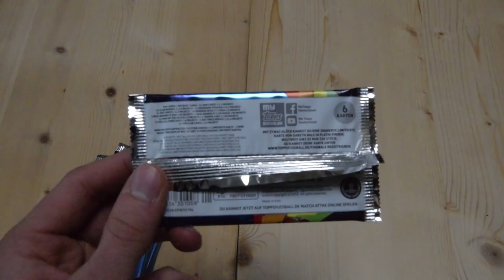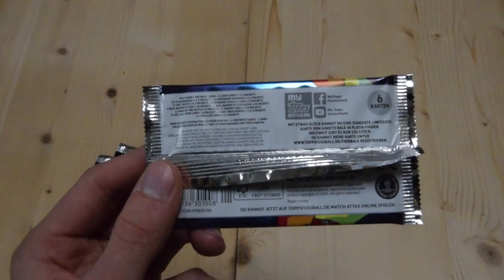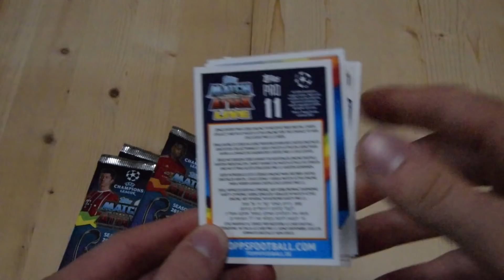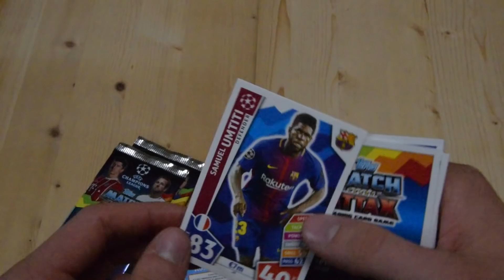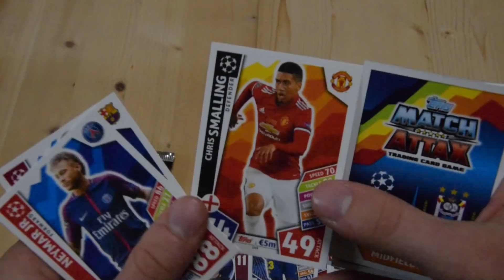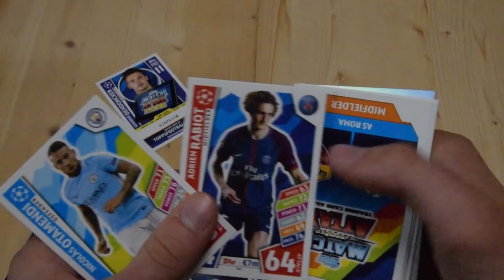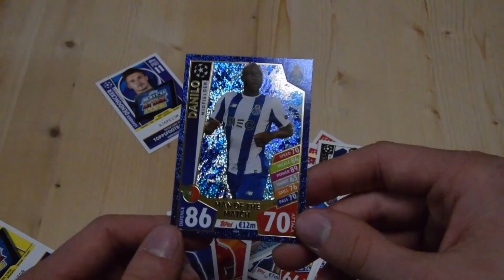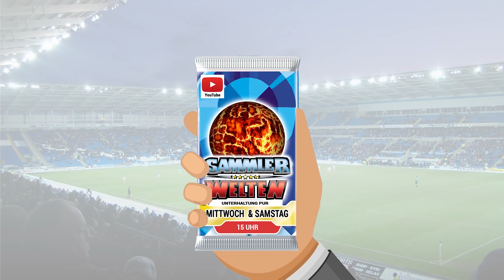5 Booster Match Attax Champions Legaue 2017 2018 [ Opening / Unboxing ]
Wir öffnen heute die (relativ) neuen Match Attax UCL Karten von Topps.

Ihr wollt mir etwas zuschicken, mit mir tauschen oder mich einfach etwas fragen? Hinterlasst einen Kommentar unter diesem Video!